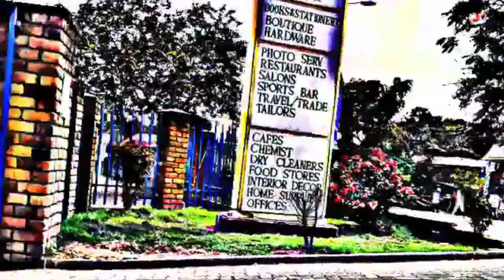Taxi Ride In Arusha Tanzania - 2011-06-26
A ride from AICC/ICTR to the Shoprite (Shopwhite) Shopping Center through downtown Arusha Tanzania. The music is Ali Hassan Kuban's "Om Shaar Asmar Medaffar." I shot the video with my iPhone using the real-time HDR Video app called "Flare." This route sort of took the back streets between the convention center and Shoprite, staying off Sokoine Road to avoid some serious midday bumper to bumper traffic.